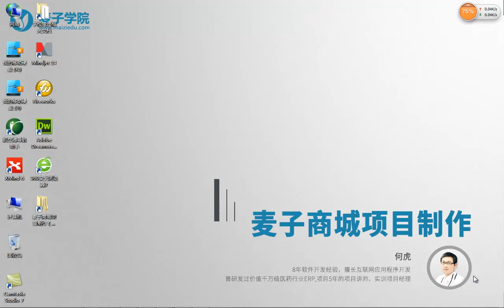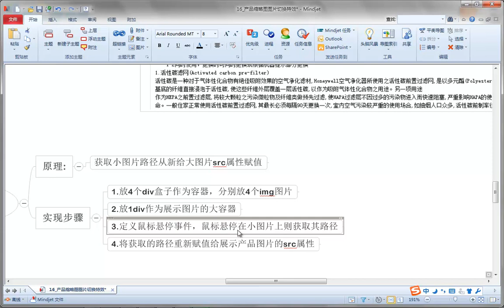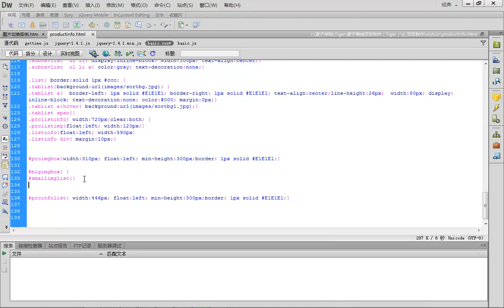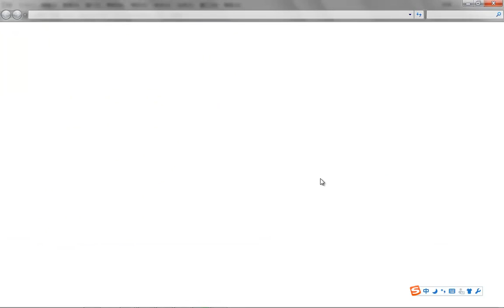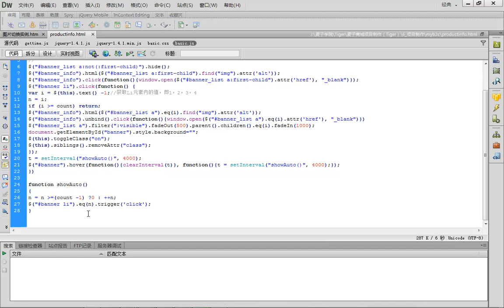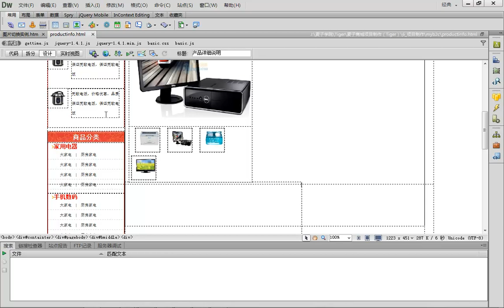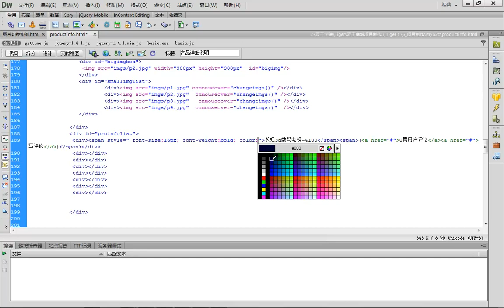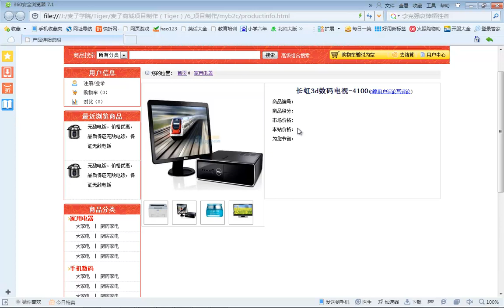麦子商城项目制作16 产品缩略图图片切换特效